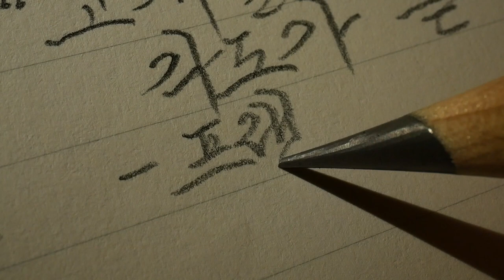고개를 들어라. 각도가 곧 태도다. | ASMR | 글씨 쓰는 소리 | HandWriting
연필 : 스테들러 마스 루모그래프 점보 8B
노트 : 동백문구점 연필 노트
글씨 : 한글 흘림체

Korean handwriting

감사합니다.

덕분입니다.